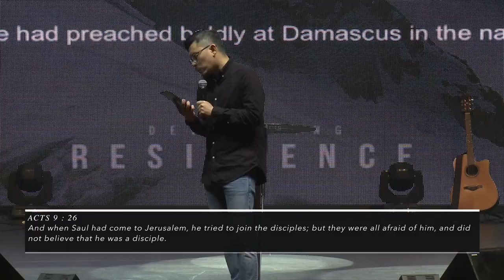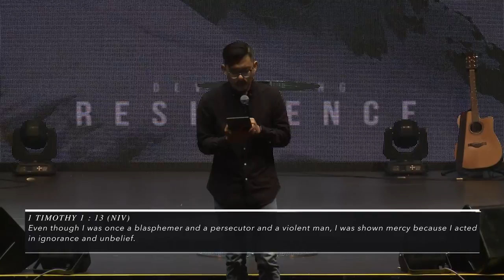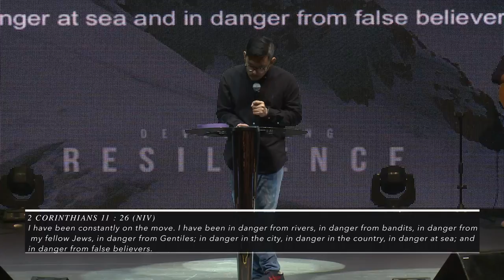[January 22 , 2017] Developing Resilience - Keith Tay